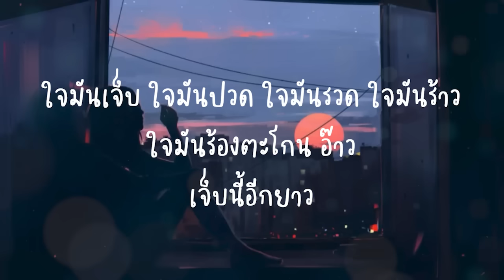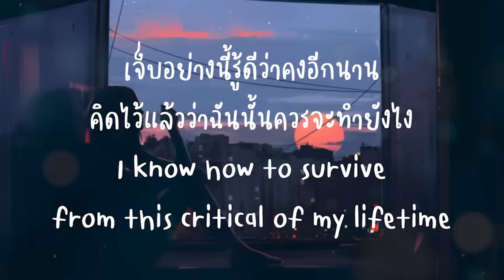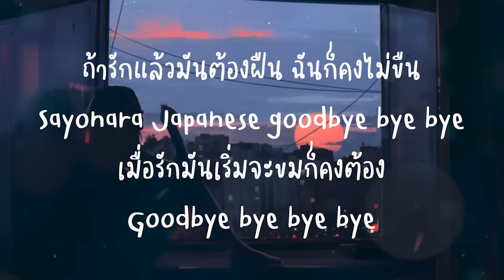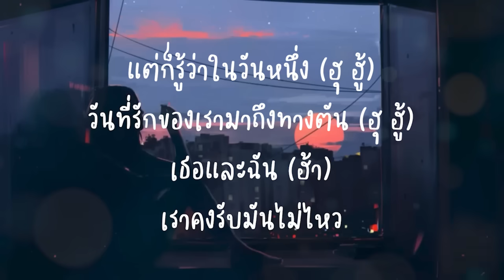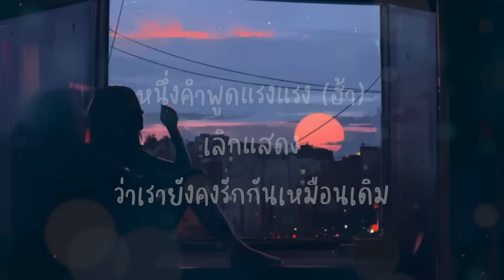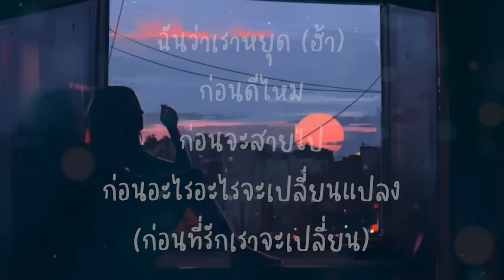ซาโยนาระ - MILD (เนื้อเพลง)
กด Like 👍🏻 กด Share ให้ผมด้วยนะครับ A.C Music ขอบคุณครับ